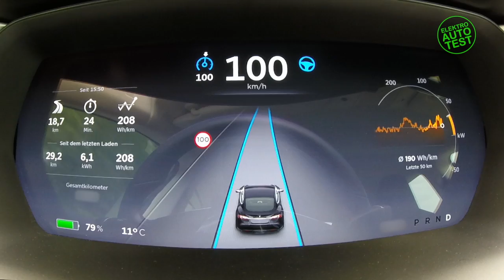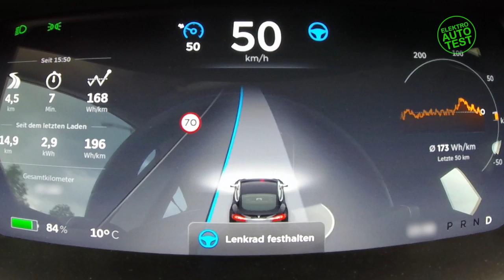Tesla Model S Autopilot Test 2016 (now with English subtitles)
Was kann der Autopilot von Tesla? Wir haben die Funktionen im Model S 70 D getestet - im Stadtverkehr, auf der Landstraße und auf der Autobahn.
Many thanks to Michelle Linsi for the English subtitles.